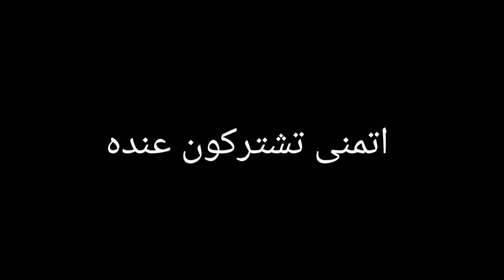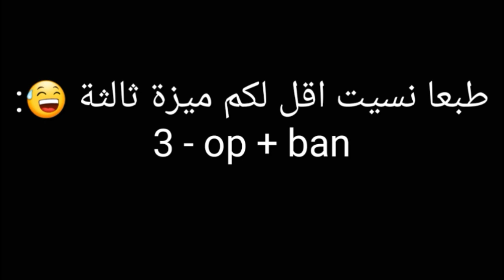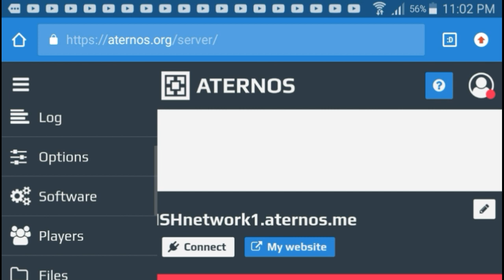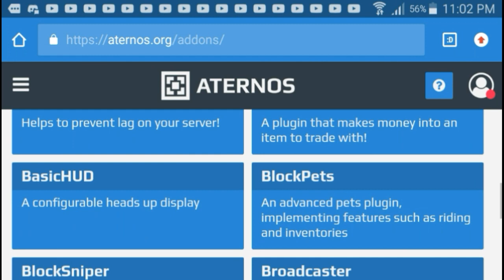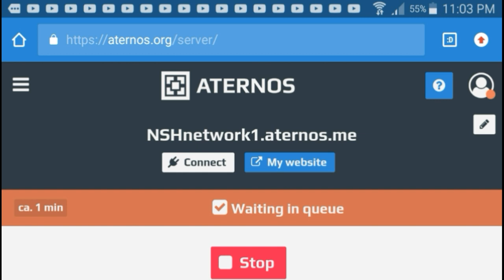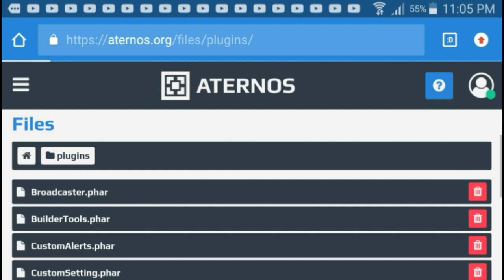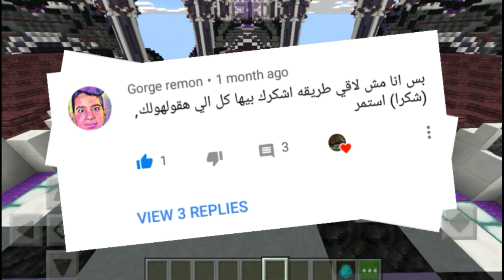كيف تسوي سيرفر للجوال مجاني للأبد {البلوقنات موجودة😎!!!} (الحق قبل الحدف!!!!)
اتمنى ان المقطع قد نال على اعجابكم
انشر المقطع ادا استطعت مع اصدقائك لان دلك سيكون دعما لنا
لتواصل :
intagram : @saadforgaming7

لا تنسى زيارة و اللعب في سيرفري الماينكرافتي الجوالي xD :
IP : nshpe.aternos.me
Port : 31035